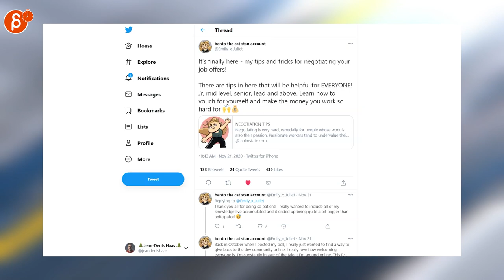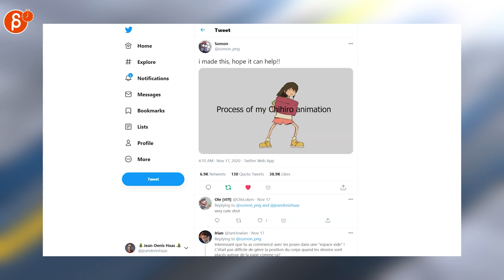The Animation Minute (November 16th - November 22nd, 2020)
The Animation Minute! Your weekly summary of all things animation! Covering November 16th - November 22nd, 2020.

Links to all the items I mentioned:
0:00 Intro
0:11 Disclaimer
0:16  Golaem (Job Posting)
0:26 ctrl run (Job Posting)
0:32 Arslan Elver (Tom & Jerry Trailer)
0:35 bento the cat stan account (Job Negotiation Tips)
0:41 Brian Horgan (Speed Lines Tool)
0:46 Hilda (Season 2 Start Date)
0:51 Bill Hunt (Bugs Bunny Collection)
0:56 Kevin Temmer (Anim that led to Blue Sky job)
1:01 Andrew Chesworth (Pencil Test)
1:06 Raj Brueggemann (Mythical Mattresses)
1:14 Jean-Denis Haas (Star Wars Anime)
1:19 AnimationMentor (Jared Brown Anim)
1:23 Darren Bartley (Funky Tribal Bots)
1:29 Eupholie (Moubeille)
1:39 Somon (2D Animation Process)
1:55 Outro
2:00 Would You Like To Know More?